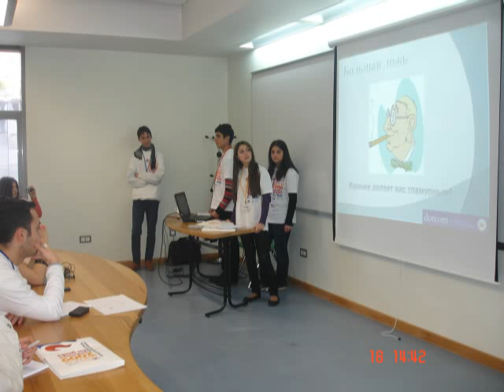Lusine's 90second elevator pitch